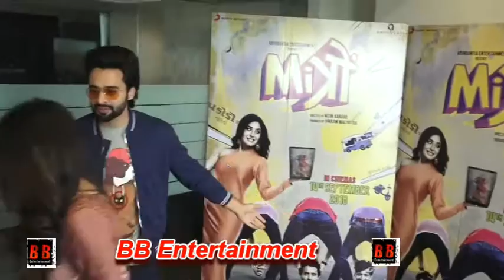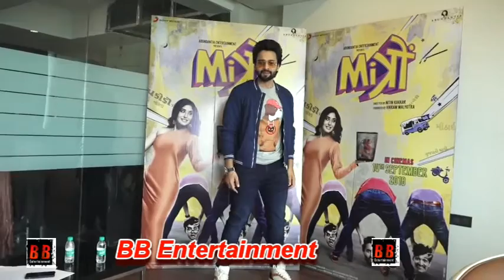Jackky Bhagnani and Kritika Kamra spotted promoting their film Mitron